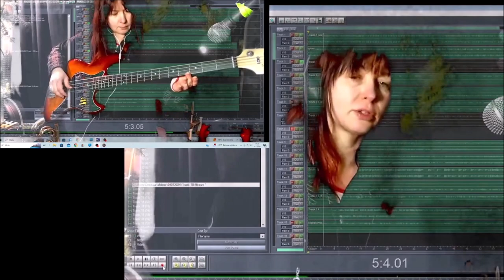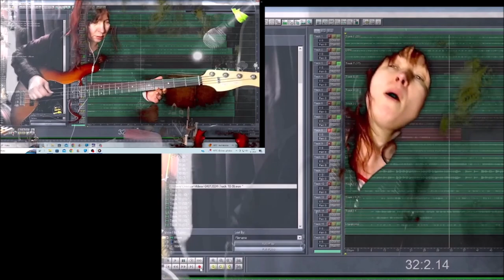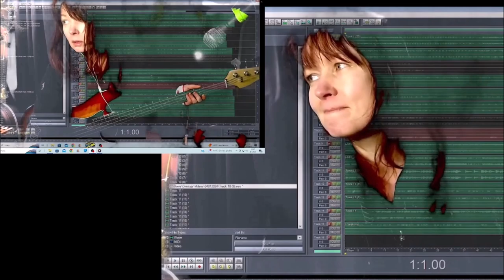Fireplace 04012023 Holopainen